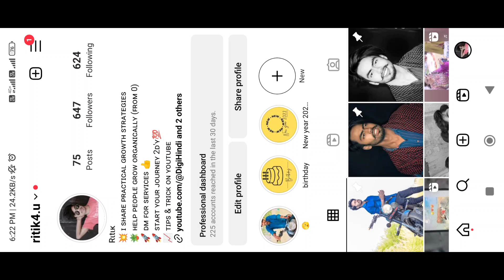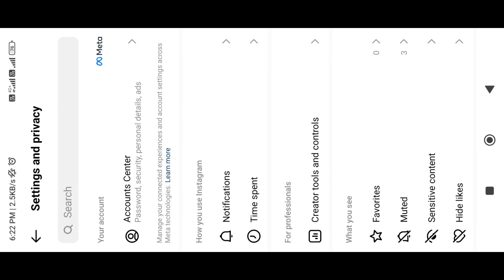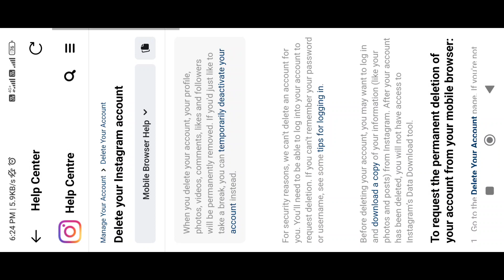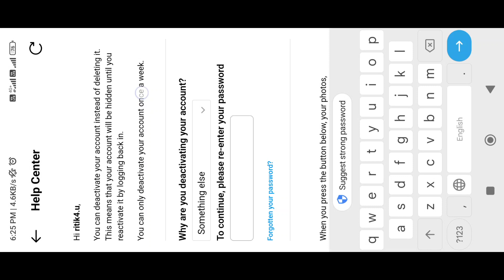Instagram Account Deactivate kaise kare | Delete Instagram Account - Digi Hindi